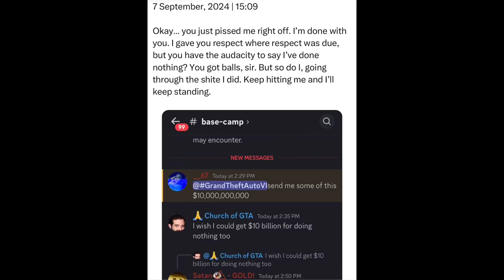Saturday | 7 September, 2024 | 15:09